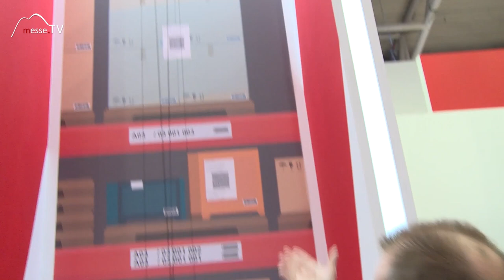GROUP7: Drohne für Hochregaleinsatz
Bei einem Warenlager mit Hochregalen ist die Artikelverwaltung und Inventur oft aufwendig. Bei GROUP7 setzt man im Logistikcenter in Frankfurt jetzt auch auf eine Drohne im Hochregallager. Im Multi User Warehouse ist die Drohne in einem Schmalgang zwischen den Hochregalen im Einsatz. Dort erfasst sie mit Senosoren EAN-Codes oder QR-Codes erfassen und hilft etwa bei der Inventur.